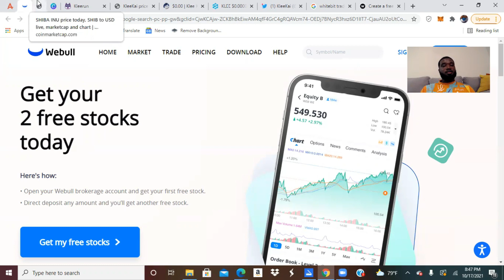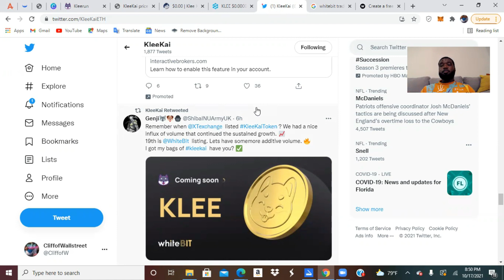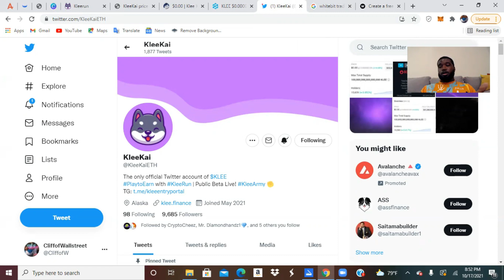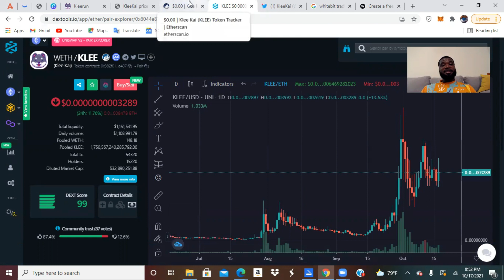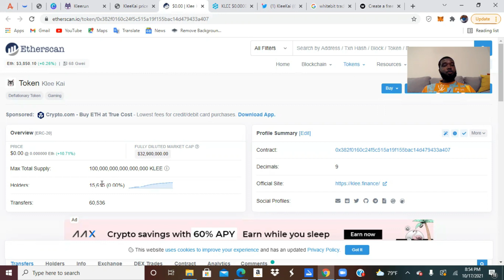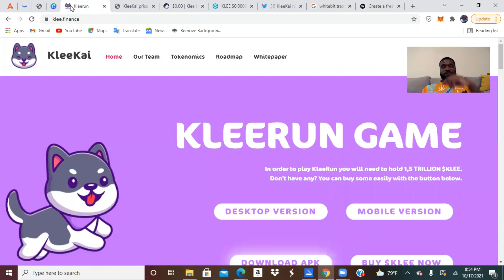KLEE KAI IS GETTING READY TO EXPLODE! & HERE'S WHY!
WELCOME WELCOME KLEE KAI FAMILY, IM HAPPY TO BE A PART OF THE COMMUNITY AND AS SUPPORT FOR KLEE KAI, I WOULD LOVE FOR YOU GUYS LIKE COMMENT & SUSCRIBE TO HELP THE CHANNEL GROW & BRING AWARENESS TO KLEE. SEE YOU GUYS ON THE MOON! 🔥

COLLAZO CHANNEL LINK DOWN BELOW FOR KLEE KAI AMA’S  👇🏾👇🏾👇🏾

KLEE KAI OFFICIAL TWITTER PAGE LINKED BELOW!

GET $5 WORTH OF SHIBA WHEN YOU OPEN AN ACCOUNT WITH WEBULL & 2 FREE STOCKS!